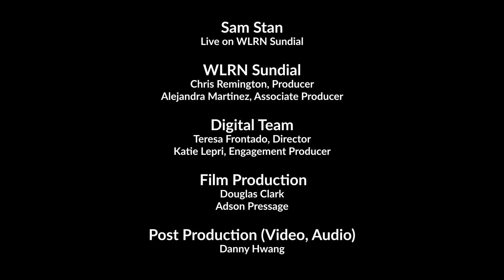Sam Stan's "Happy Place"